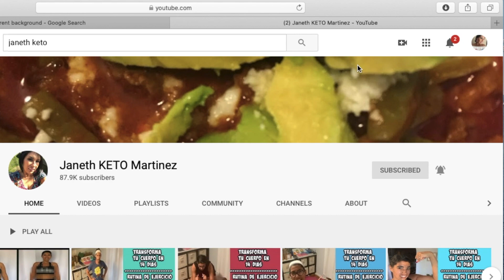LO QUE COMO EN UN DIA COMPLETO EN LA DIETA KETO | WHAT I EAT IN A DAY ON THE KETO DIET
En este video te comparto lo que como en un dia completo en la dieta keto

❤️ MI OTRO CANAL :   @Mi Mundo Creativo                        ❤️

ESTAS SON UNAS DE LAS COSAS QUE USO PARA LA DIETA:

recipiente del cheesecake
maquina de waffle
miel sin azúcar
swerve (endulzante)
espatula de silicona
olla eléctrica
Para hacer zoodles
Estufa eléctrica
Barras de chocolate keto
tiritas para medir las cetonas
multi vitamina
vitamin D3
Harina de Almendra
Bascula de comida
Monk fruit
Aceite de coco
Aceite de Olivo
Lata de atún
miel de vanilla para el cafe sin azúcar
miel para pancakes sin azúcar
ollas que uso
tapetes de silicon
Himalayan sal
tostaditas de queso
 agarro una pequeña comisión al usar estos enlaces